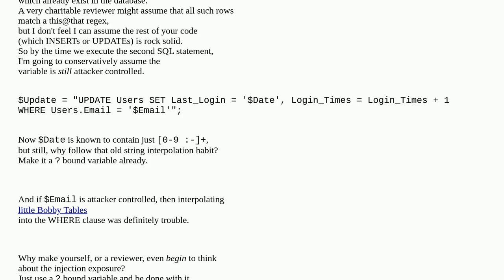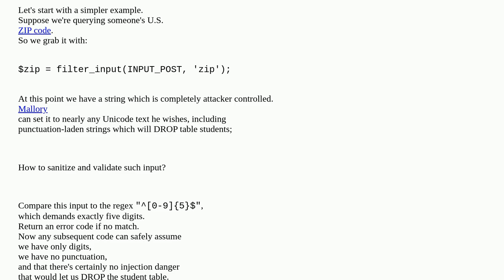Codereview: Follow up to Validation Script in PHP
Follow up to Validation Script in PHP

A special thanks goes out to the community

  mysqli sql-injection database mysql php